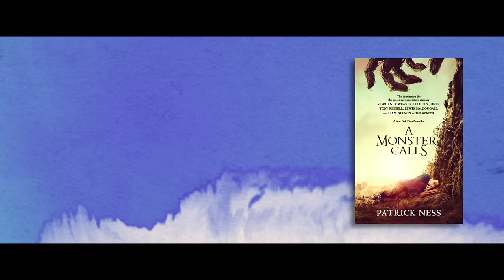A MONSTER CALLS - Face Your Fears - In Theaters December 23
A visually spectacular drama from acclaimed director Juan Antonio Bayona (“The Impossible”), based on the award-winning children’s fantasy novel. 12-year-old Conor (Lewis MacDougall) attempts to deal with his mother’s (Felicity Jones) illness and the bullying of his classmates by escaping into a fantastical world of monsters and fairy tales that explore courage, loss, and faith.